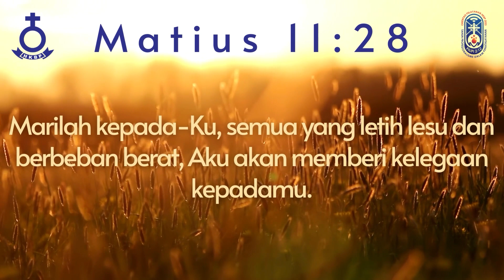RENUNGAN HARIAN HKBP CIJANTUNG | Sabtu, 09 September 2023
Ayat renungan
"Marilah kepada-Ku, semua yang letih lesu dan berbeban berat, Aku akan memberi kelegaan kepadamu." (Matius 11:28)